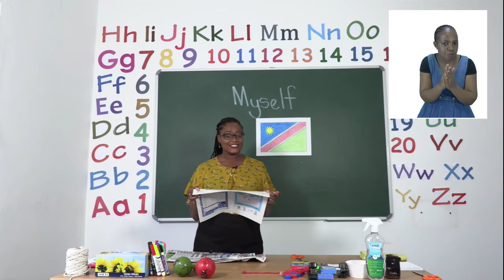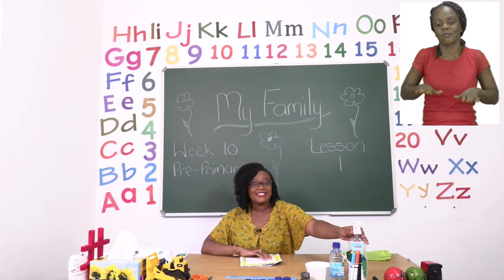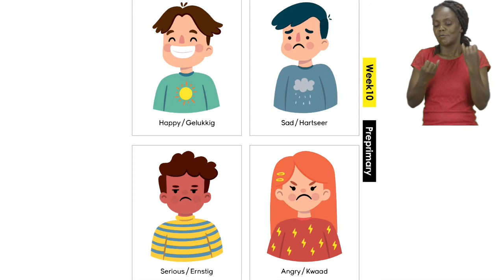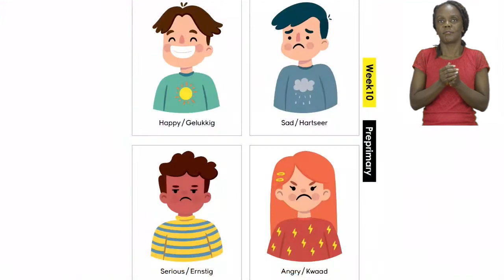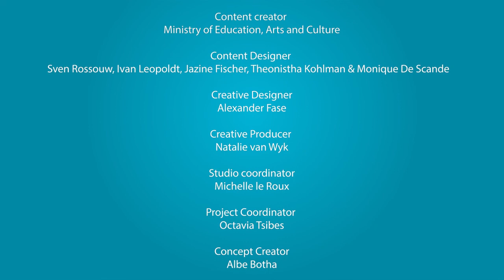My Zone Online School 2021: Grade 0 - Week 10 - Lesson 1 - (Emotions and Arts)